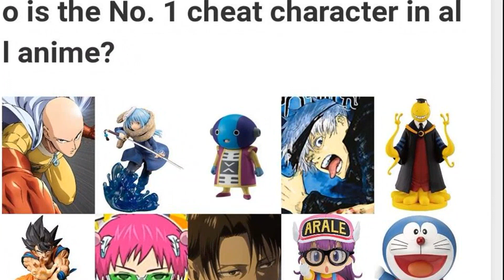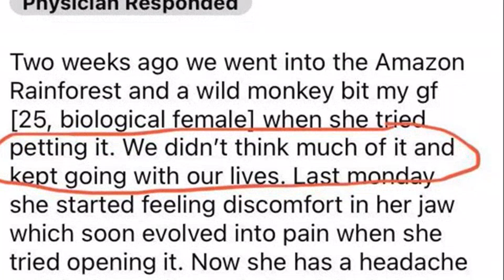Unleashing the Power: Discover the Animal with the World's Strongest Bite!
"Dive into the wild with us as we explore the mightiest jaws in the animal kingdom! 🦁🐊 This thrilling video will have you on the edge of your seat as we reveal the animal with the strongest bite in the world! Curious? Don't wait, hit play now!

Watch as we journey through the dense jungles and deep oceans, unveiling creatures with jaw-dropping bite forces. From the great white shark's deadly grip to the crocodile's crushing chomp, we'll uncover the facts behind these powerful predators. Expect stunning visuals, expert insights, and plenty of surprises along the way. Not only will we delve into the science behind these incredible bites, but we'll also explore the essential role they play in each animal's survival.

Did you know that the bite force of some animals can exceed 3,700 pounds per square inch? 🤯 That's more pressure than you'd experience deep beneath the ocean's surface! This video is packed with fascinating facts like these, guaranteed to leave you amazed and eager to learn more.

Get ready for a wild ride – because when it comes to bite force, these animals are the true kings of the jungle!" 🦈🐊🦁🌍

Inspired by an article from: Sascha Bos
Original title: What Is the Strongest Animal Bite in the World?